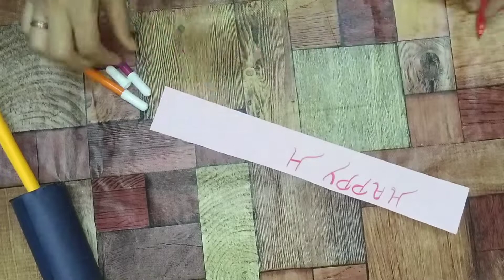Holi Craft Pichkari || Holi Special Craft Idea || Easy Craft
Holi Special Craft making of Pichkari with paper.

About:
This channel is created for the art and craft lovers who have interest in watching and learning the gift ideas, home decoration ideas, DIY art and craft videos.

Keep sharing and please provide your valuable feedback in the comment section for us to improve more.